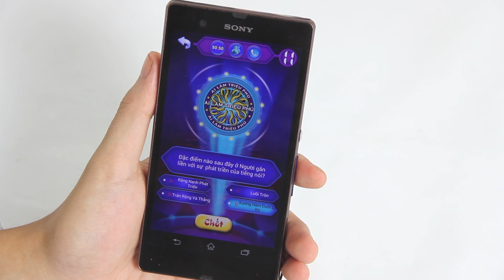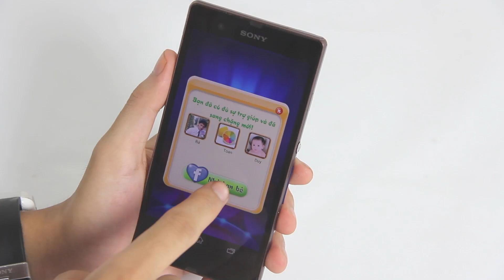[Review] Triệu Phú Saga - Game mới lạ, trải nghiệm xuất sắc, dễ gây nghiện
Link tải:
Bạn muốn trở thành Triệu Phú? Bạn có kiến thức và đam mê? Bạn yêu thích dòng game cân não Candy Crush Saga?
Chần chừ gì nữa hãy thử thách khả năng của mình với Triệu phú Saga!
Triệu phú Saga là sự kết hợp hoàn hảo giữa Ai Làm Triệu Phú và Candy Crush Saga.
Với đồ họa tuyệt đẹp, âm thanh được lồng tiếng của MC nổi tiếng Lại Văn Sâm, Triệu phú Saga sẽ mang bạn đến với kho câu hỏi khổng lồ ẩn dưới những bản đồ đầy kỳ thú của thế giới Saga.
Mỗi bản đồ một câu truyện được ẩn chứa dưới 4-5 chặng, mỗi chặng lại là 1 thử thách về 1 chủ đề.
Bộ câu hỏi cực kỳ phong phú về mọi lĩnh vực trong cuộc sống, khoa học, và xã hội với hơn 10.000 câu hỏi liên tục được cập nhật đảm bảo Triệu phú Saga mang lại cho bạn các kiến thức bổ ích và những giây phú thư giãn thú vị.
Hãy trở thành Triệu Phú tri thức với Triệu Phú Saga